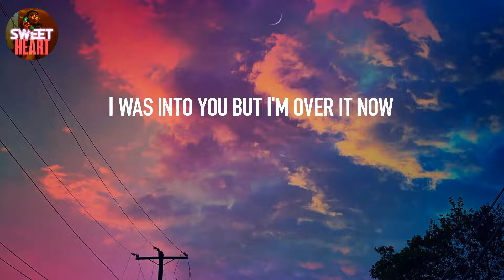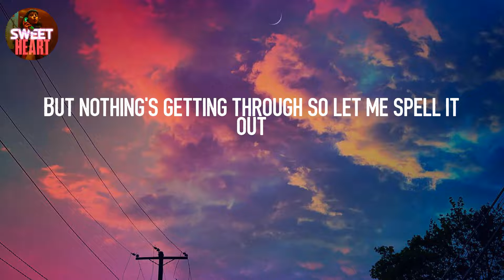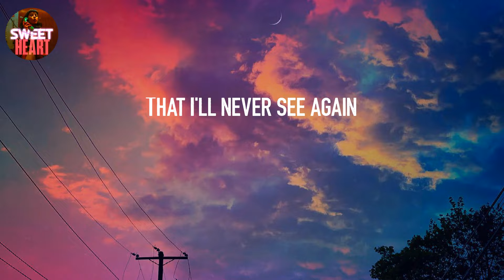𝙖𝙗𝙘𝙙𝙚𝙛𝙪 - 𝙂𝘼𝙔𝙇𝙀 (𝙇𝙮𝙧𝙞𝙘𝙨)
Fuck you
Fuck you
A-B-C-D-E
F you
Fuck you
A-B-C-D-E
F you
Fuck you
A-B-C-D-E
F you